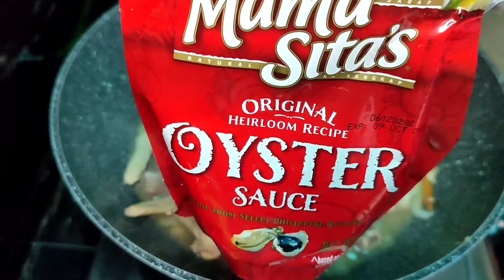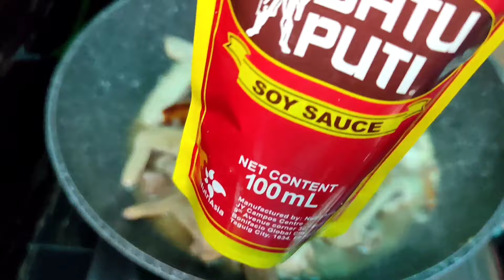CHOPSUEY |Stir fry Broccoli Cauliflower and other vegetables